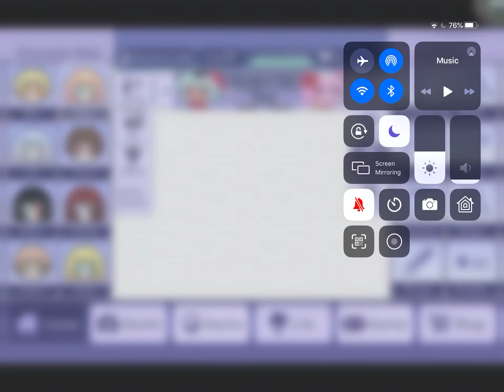What ships does GL like.... O-O